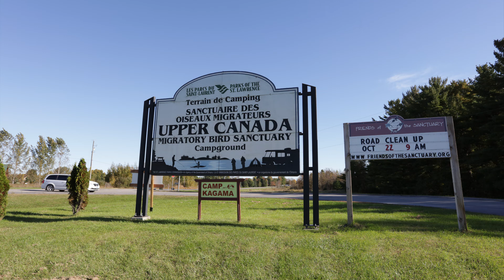Upper Canada Miratory Bird Sanctuary